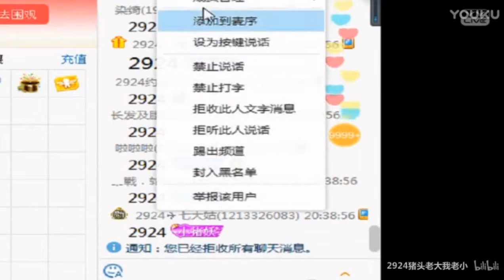电音之王 Remix - Văn Nhi - 文儿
Hãy chia sẻ video để ủng hộ Phong Lee Vlogs nhé !
© Copyright by Phong Lee Vlogs☞ Do not Reup.